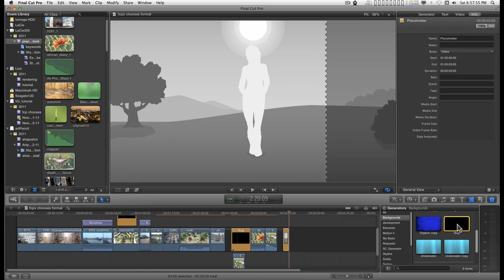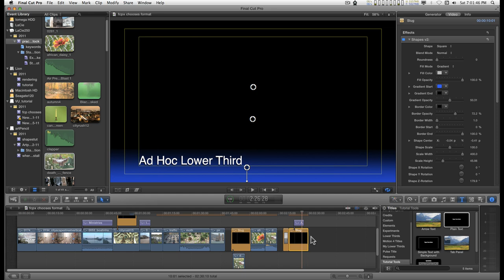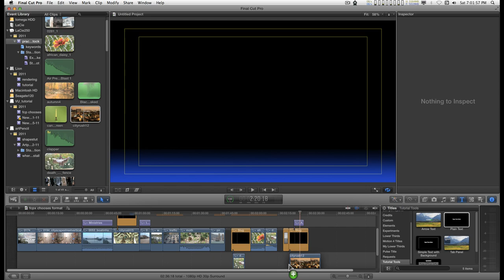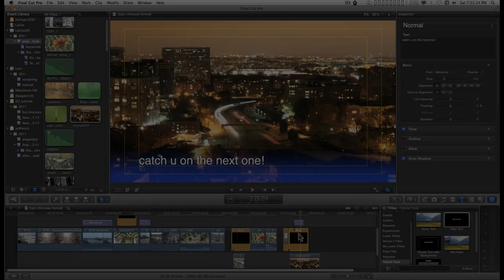Final Cut Pro X (FCPX) Generator: Video Slug (and it's only 27KB)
An actual slug is missing from FCPX. I was appalled to find out people are putting out tutorials about the Gap being a slug... it is not! A slug is blank video, not a spacer. anyway...

You can make a slug yourself really easily in Motion 5 (the simplest project of all!!!)

1) open Motion 5
2) select a Generator project and set the time for the length you want your standard slug to be (mine is 300 frames / 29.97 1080)
3) Save your project as Slug in Backgrounds

That's all there is to it. OR - you can download my Slug here:

Why is a slug useful? Watch the video... use it to create your own effects from other effects you have in FCPX without going into Motion... Use it to store effects settings. Transition to or from black, or video layered beneath.

thanks for visiting - hope you find it useful!

fox

ps - hope you enjoyed the music... it kinda grew on me... created in Apple Logic...